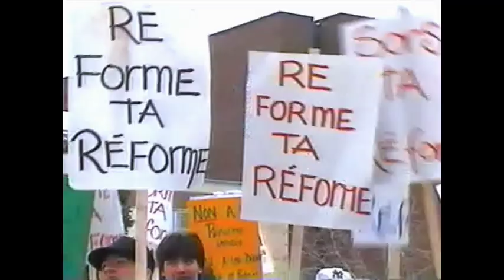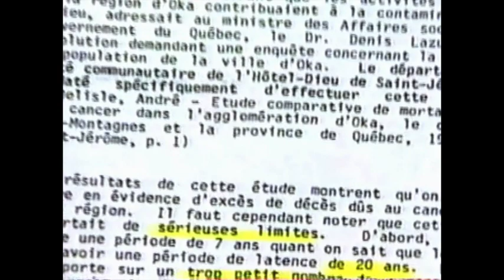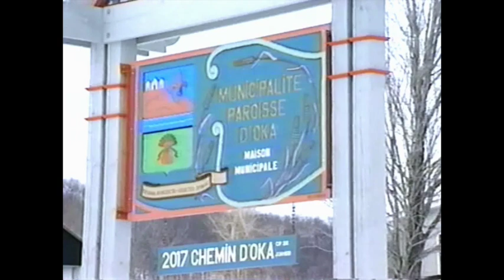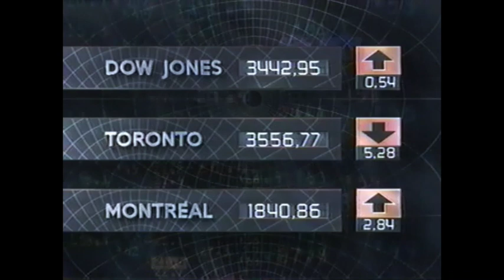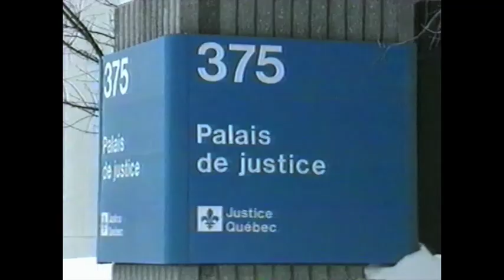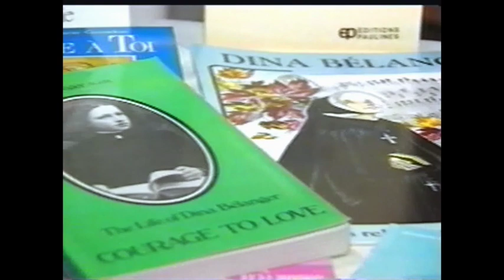1993-SRC - Le Téléjournal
16 Mars 1993 - Avec Bernard Derome
00:30 - Course à la direction du Parti Conservateur, Jean Charest fait le saut. (Retour sur le sujet à 11:11)
01:00 - Les étudiants de 15 CEGEPs débrayent pour s'opposer au projet de réforme du gouvernement.
03:00 - Nationair doit rembourser 8 millions de dollars au gouvernement du Canada.
05:15 - Chrysler Canada annonce un investissement record au Canada
05:45 - La pauvreté gagne du terrain à Montréal
06:10 - Elijah Harper quitte le NPD pour passer chez les Libéraux
06:30 - Brian Mulroney achète une maison de 1 millions et demi à Westmount
06:54 - Concentrations de radon qui dépassent jusqu'à 25 fois les normes canadiennes à Oka.  Rien n'est fait pour protéger les citoyens.
10:00 - Apparition d'une nouvelle coalition qui divise le mouvement écologiste au Québec.
10:34 - Septième baisse d'affilé du taux d'escompte de la banque du Canada à 5,56 %
10:45 - La Banque de Montréal abaisse son taux hypothécaire sur 3 ans à 5,75 %, le plus bas niveau consenti en 35 ans.
11:11 - Retour sur la course au leadership conservateur.  Reportage sur Jean Charest.
15:03 - Rencontre de François Mitterand et de Boris Eltsine.  Eltsine demande une aide d'urgence à l'occident pour empêcher un retour au pouvoir des communistes.
16:55 - Incendie spectaculaire à Chicago
17:21 - Les choses se corsent entre les deux Corée.
17:48 - Le premier ministre Rabin retourne en Israel au prise avec une vague de violence.
18:12 - Jean-Bertrand Aristide, président en exile, rencontre Bill Clinton
18:45 - L'Italie croule sous un scandale de pots-de-vin qui révèle un système politique absolument corrompu.
21:40 - Une religieuse québecoise béatifiée dans la basilique St-Pierre-de-Rome.